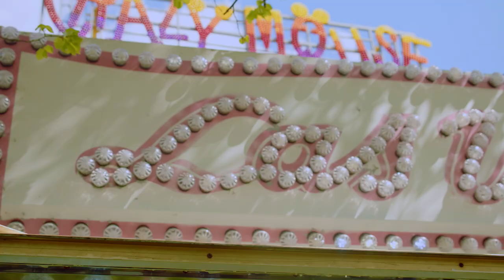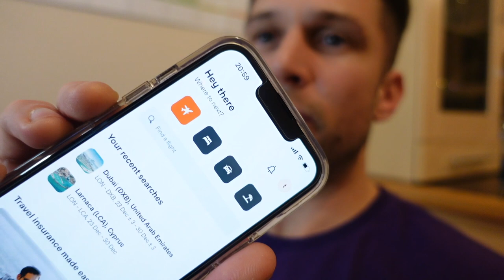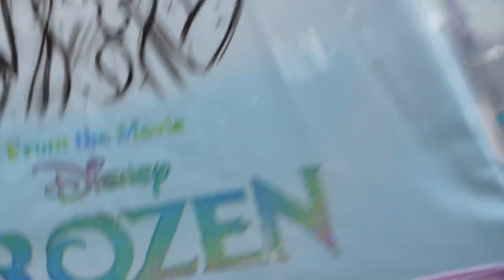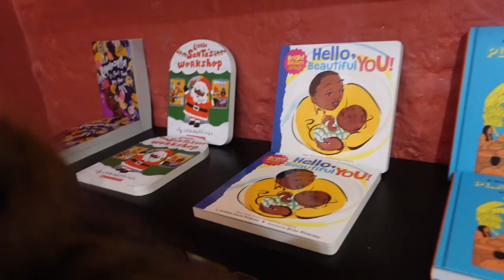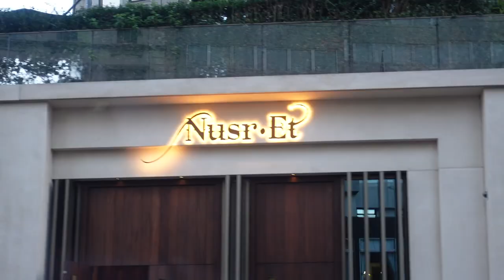THE BEST VIEWS IN LONDON || EPIC VLOG